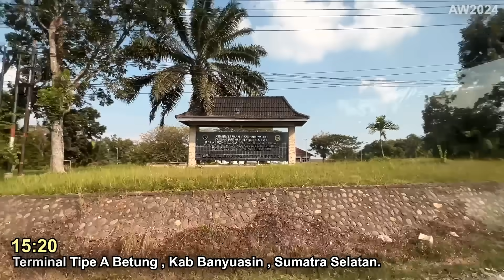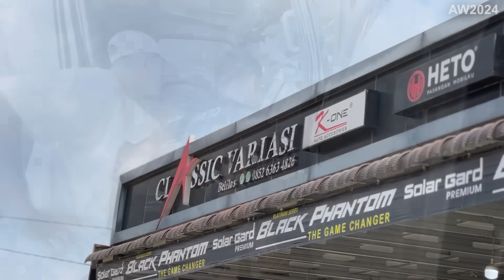ADA APA INI ? TIBA-TIBA LAMPU MATI ‼️ 17 Hari Naik Elf Aw Garage Surabaya - Sabang #6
Selamat datang di video part 6 masih dalam serangkaian Aw Garage RoadTrip Sumatra .
Di video part 6 ini kita akan menyusuri lintas timur sumatra , dimana di perjalanan kali ini ada sedikit kendala yaitu lampu interior dan lampu kolong tbtb mati teman" . hmmm kira" kenapa yaa ?
simak videonya sampai selesai yaa .